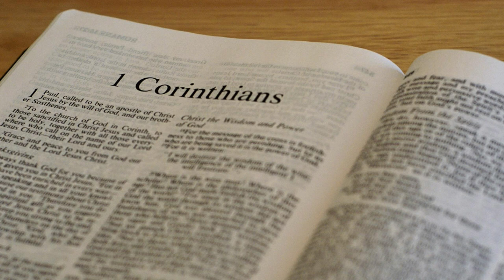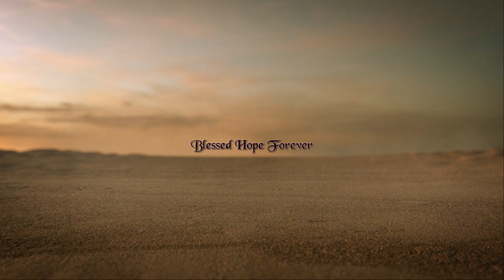1 Corinthians 11:17-27 - Part 41 - MEANING OF COMMUNION